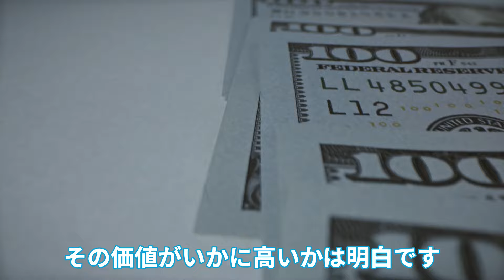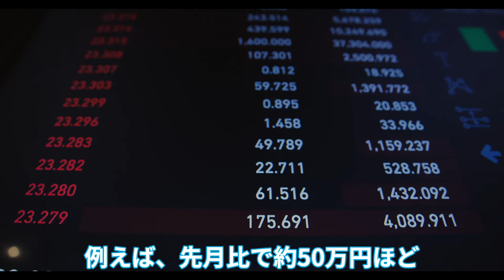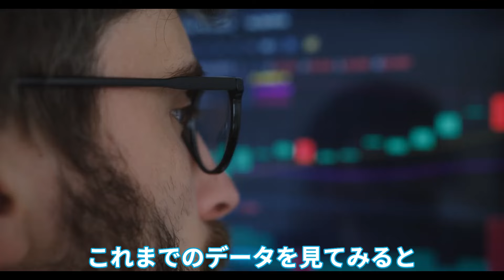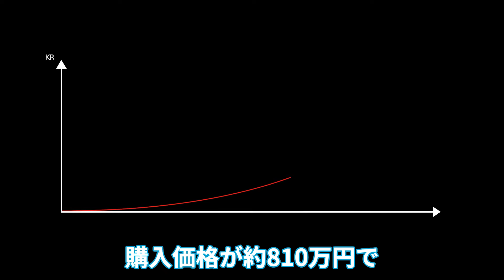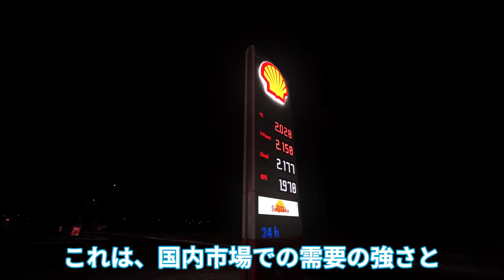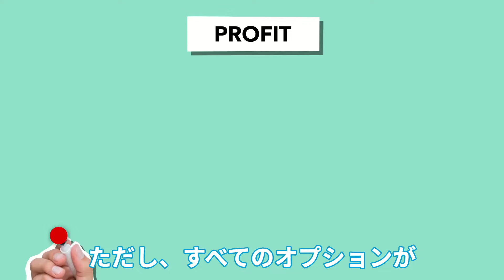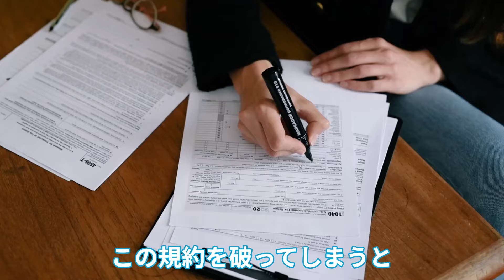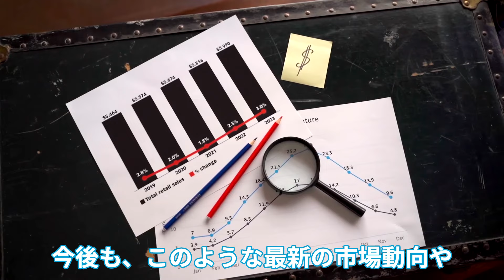ランクル300と250の相場に明暗！買取価格がエグい…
未だ絶好調の2車種の相場を調べてみました。